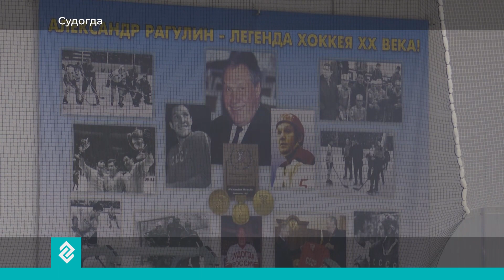Триумф судогодских хоккеистов на Всероссийском турнире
Во Владимирской области завершился 22-й Всероссийский турнир юных хоккеистов. Эти соревнования посвящены памяти советского хоккеиста, трёхкратного олимпийского чемпиона и 10-кратного чемпиона мира - Александра Рагулина. В финал турнира вышла команда «Судогодец». За золото вместе с ними боролись спортсмены из города Кимры Тверской области.

«Судогодец» против «Газовика». Эти команды вышли в финал не случайно. Спортсменам удалось показать лучшие результаты в предыдущих играх турнира. Еще на открытии соревнований, 5 января, губернатор Александр Авдеев пожелал победы - сильнейшим. Также глава региона отметил, что для Владимирской области большая честь принимать участков «Золотой Шайбы. И это не только - престижно. Всероссийский турнир мотивирует владимирских спортсменов на достижение высоких результатов.

— Чем больше людей занимается, чем больше мы внимания привлекаем, чем больше мы более конкурентные условия создаем, то есть, чтобы проверить свои силы не только внутри области, но и с командами других областей, тем выше профессионализм и мастерство наших тренеров, и наших ребят, которые выбирают хоккей, как основной вид спорта, - говорит Александр Авдеев, губернатор Владимирской области.

В этом году турнир «Золотая Шайба» прошел в двадцать второй раз. Его основателем был легендарный советский хоккеист Александр Рагулин. Когда он провел первые соревнования в Судогде – в городе был всего один уличный корт. С открытием современного ледового дворца появилась возможность проводить тренировки на самом высоком уровне.

— Все-таки наличие дворца сказывается и свое значение имеет, когда есть возможность тренироваться в круглогодичном режиме. Замечательная игра, достойная победа, яркая, очень много захватывающих моментов, зрители в восторге, - отметил Валерий Сафонов, врио главы администрации Судогодского района.

Финальная игра началась напряженно. В первом периоде противники из Тверской области дважды забили в ворота команды «Судогодец». После перерыва команды сравняли счет и стали опережать друг друга по очереди. Болельщики с азартом поддерживали земляков. Лишь в последнюю минуту стало ясно – победили судогодские спортсмены. Игра завершилась со счетом 5:4.

— После первого периода счет был один два, Газовик выигрывал. Мы зашли в раздевалку, сказали парням – надо собираться, столько народу пришло на нас посмотреть, нужны эмоции какие-то, просто так нельзя отпускать игру, все настроились и выиграли и победили, - говорит Михаил Бежиков, капитан хоккейной команды «Судогодец».

Увидеть финальную игру турнира приехала вдова легендарного хоккеиста. После смерти мужа Ольга Рагулина продолжает развивать его дело. Она уверена – в этом чемпионате Александр Рагулин болел бы за судогодцев.

— Я рада, что все случилось. Это то, что Александр Павлович задумывал – чтоб здесь был дворец, и чтобы победила команда «Судогодец». Вот сегодня, вот там, на небе, я думаю, что он был счастлив, - рассказала Ольга Рагулина, вдова хоккеиста Александра Рагулина.

Как отметили организаторы – на турнире достойно выступили все участники. Хоккеисты из города Кимры Тверской области стали серебрянями призерами соревнований. Бронза досталась команде «Балтач» из Татарстана.